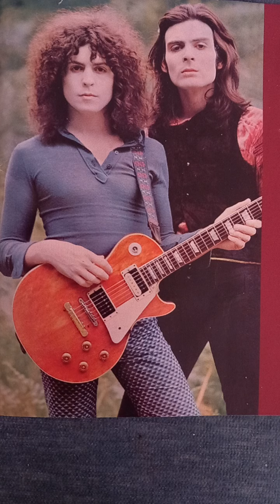t.rex: t.rex 1970 album, album review.